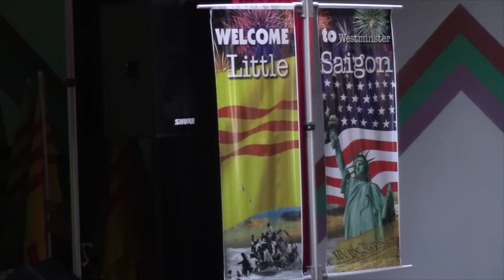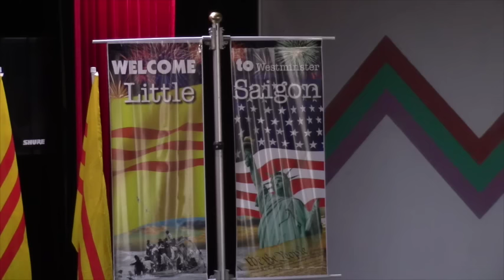CỜ VÀNG TRÊN ĐẠI LỘ TRẦN HƯNG ĐẠO ?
CỘNG ĐỒNG VIỆT NAM NAM CALIFORNIA VINH DANH CỜ VÀNG TẠI THÀNH PHỐ WESTMINSTER CALIFORNIA  MARCH. 19.2017